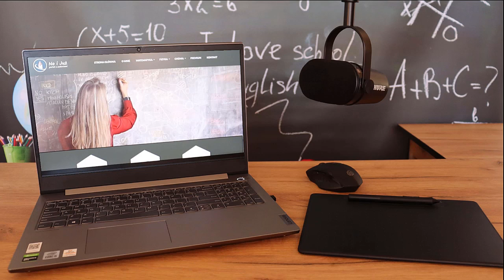27 W pewnym ostrosłupie prawidłowym stosunek liczby 𝑊 wszystkich wierzchołków do liczby 𝐾 wszystkich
"Zadanie jest własnością CKE.